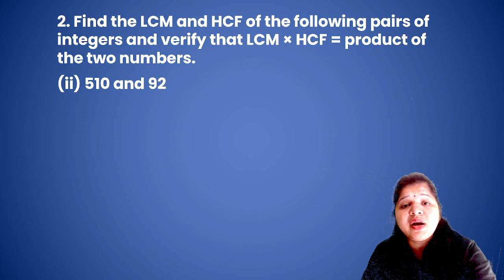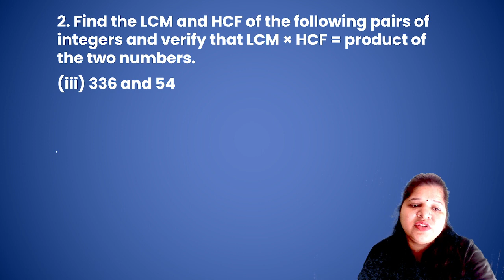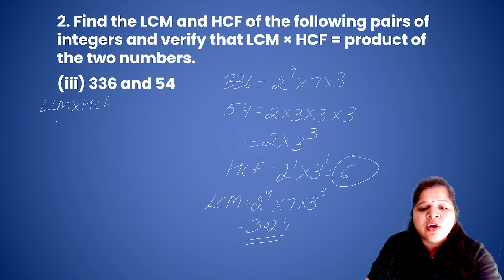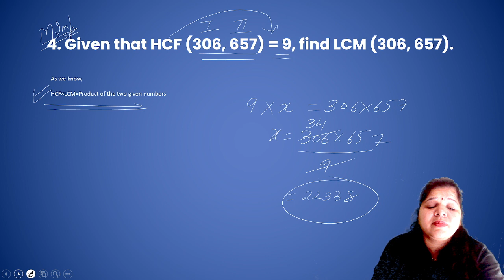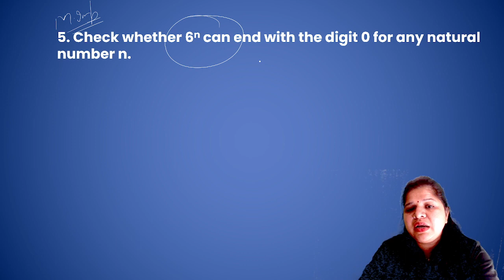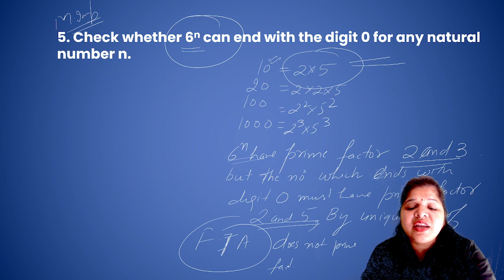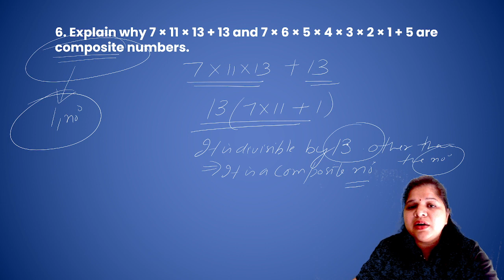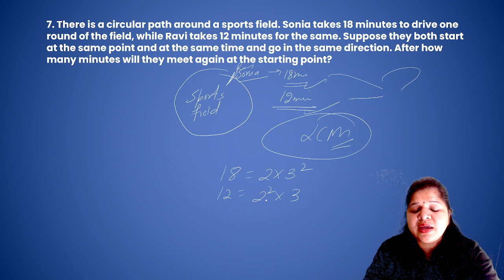Class 10 Mathematics || Chapter 1 Real Numbers || Exercise 1.1 NCERT Part 2